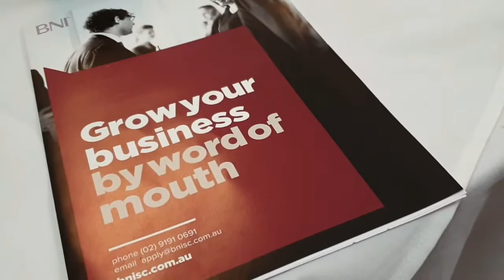BNI CBD SHINE Alan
Alan's awesome edit